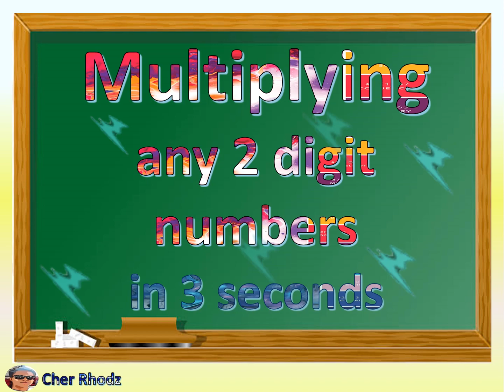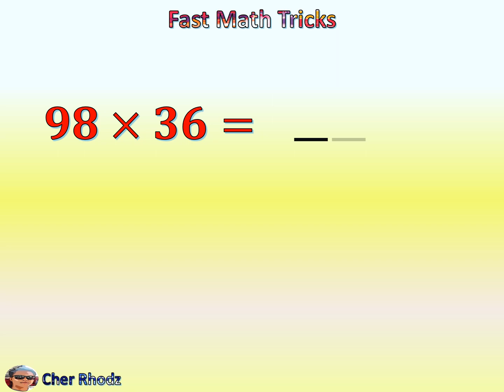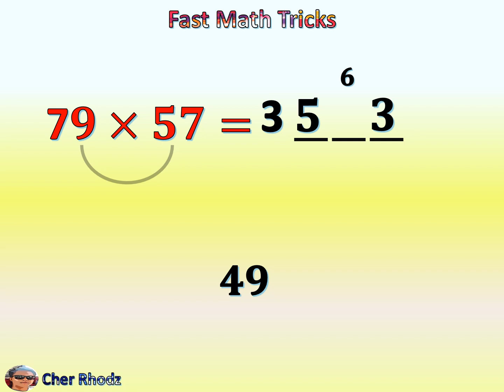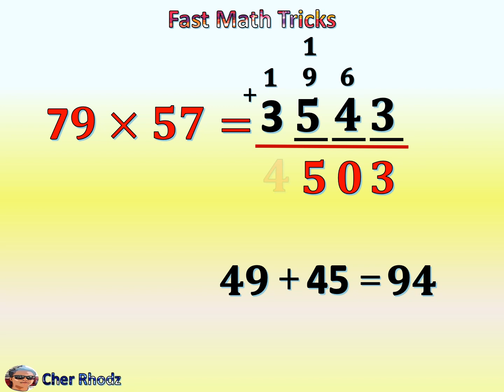Multiplying any 2 digit number in 3 seconds - Math tricks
Click also the bell and select all to be notified whenever I upload a new video.